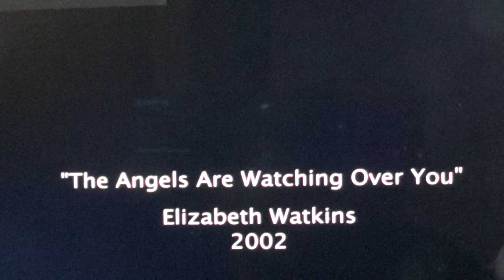Elizabeth (Watkins) Landers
A very bittersweet day for my family. My wife came into the room earlier today as we were preparing for my Son's birthday. He turned 2 on November 1st. She was on Facebook and showed me something that Jennifer had posted on there. I couldn't believe what I saw and my heart sank. I thought about the years Elizabeth and I spent playing, making, recording and performing music together. I couldn't help but to think about the first song we made together was somehow appropriate for this sad occasion. When Elizabeth was 14 she came to me in October of 2002 and had a song that she was working on. She had been a part of Make a Wish foundation and met a young boy named Aaron who was terminally ill. She had taken to him and he to her and she felt inspired to write a song about this young boy. She had made a basic recording of the song and brought it to me to listen to. I remember sitting there listening to what she had brought me and thought the lyrics were great but the music didn't really fit the song. I told her at the time that this song was important and felt it needed to go in another direction. I completely reworked the music and we sat down together and finalized the lyrics. This was one of those rare times where this song came together quickly and fell into place where it needed to. After the recording was complete it became a very sweet tribute to a very young boy who was dying. Initially the Song was titled "Aaron's Song" and after it was finished was renamed "The Angels Are Watching Over You." Aaron and his family were able to hear the song before he passed away. His family was deeply touched by this experience with Elizabeth. Since then this song always had a special place in my heart. Over the years we were asked to perform this song live, her singing and me playing the guitar. The most memorable time was when a platinum recording artist asked us to perform this song for his brother who I believe was terminally ill with cancer. We met at the hospice care and performed this song for the family members that were in attendance. That night was a special moment because the song had such an impact on them that they wanted the song to be performed just for them. It reinforced to me that life is fragile and what the power of music can mean to all of us. I am thankful and cherish those moments I was able to spend with Elizabeth. We had those occasions performing live together where we would look at each other and know at that moment the music was just working right and those watching knew it. Those were special moments I will never forget. I will also never forget the tireless support Larry always gave. Very few men I have ever met have the heart and integrity that Larry has. It will be 13 years this month when we completed the recording of this song. As it gave comfort to others I hope it gives comfort to us now as we mourn the passing of Elizabeth. May she be lifted up by the Angels that are now watching over her. We will miss you dearly, - Kedron